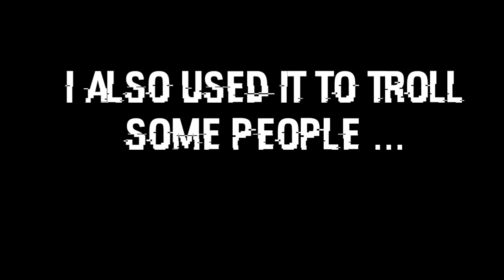New Channel! YAY (Quinncloneklez217) {Ft.Quinnklez216}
Conversation

Lol

New Channel

Credits

End

My Singing Monsters By Big Blue Bubble

Good Bye😉✌🏻